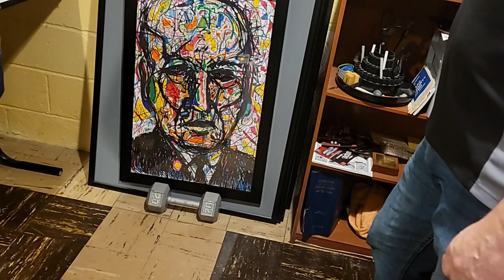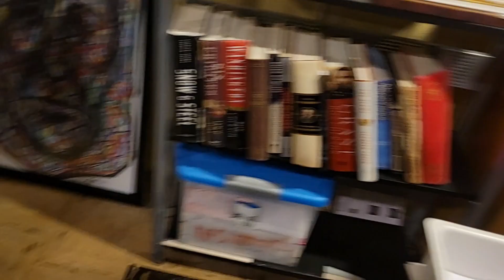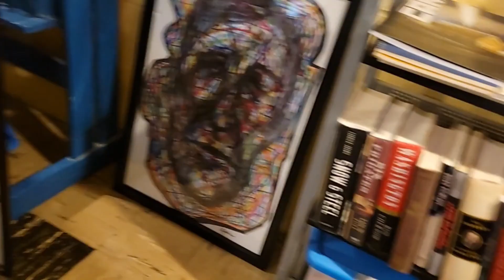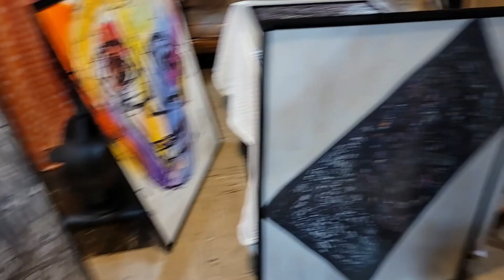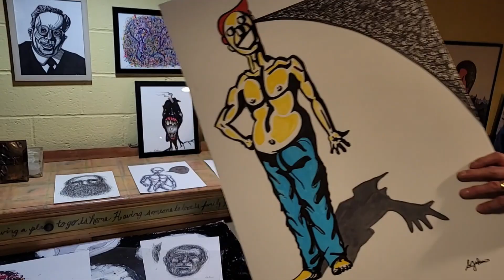Level Up Cleveland S3 Special Event! Greg Johnson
Big Bri talks with artist and father of Tricky Dick drummer Matt Johnson, Greg Johnson!